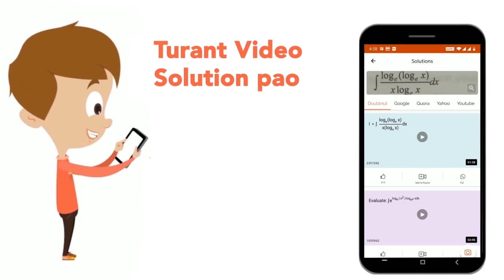16.8 g of sodium hydrogen carbonate are added to 12.0 g of acetic acid .The residue left weighed...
16.8 g of sodium hydrogen carbonate are added to 12.0 g of acetic acid .The residue left weighed 20.0 g what is the mass of CO_(2) escaped in the reaction ?
Class: 9
Subject: CHEMISTRY
Chapter: STRUCTURE OF ATOM
Board:NEET

👉 Have Any Query? Ask Us.